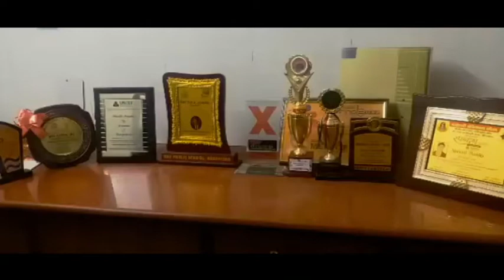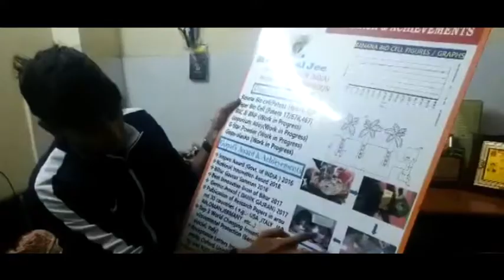ਇੱਕ ਵਿਗਿਆਨੀ ਜੋ ਕੇਲੇ ਦੇ ਤਣੇ ਤੋਂ ਜਗ੍ਹਾ ਚੁੱਕੇ ਹਨ ਬੱਲਬ | NASA | Bihar | Donald Trump | ETV Bharat Punjab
ਬਿਹਾਰ ਦੇ ਭਾਗਲਪੁਰ 'ਚ ਰਹਿਣ ਵਾਲੇ ਗੋਪਾਲ ਜੀ ਭਾਰਤ ਦੇ ਜਾਣੇ ਮਾਣੇ ਨੌਜਵਾਨ ਵਿਗਿਆਨੀ ਹਨ। ਫਿਲਹਾਲ ਗੋਪਾਲ ਜੀ ਉਤਰਾਖੰਡ ਦੀ ਰਾਜਧਾਨੀ ਦੇਹਰਾਦੂਨ ਵਿੱਚ ਖੋਜ ਕਰ ਰਹੇ ਹਨ। ਗੋਪਾਲ ਨੇ ਅਮਰੀਕੀ ਰਾਸ਼ਟਰਪਤੀ ਡੋਨਾਲਡ ਟਰੰਪ ਤੋਂ ਲੈ ਕੇ ਅਮਰੀਕੀ ਪੁਲਾੜ ਖੋਜ ਸੰਗਠਨ ਨਾਸਾ ਦੀਆਂ 3 ਪੇਸ਼ਕਸ਼ਾਂ ਨੂੰ ਠੁਕਰਾਇਆ ਹੈ। ਦੇਸ਼ ਵਿੱਚ ਰਹਿ ਕੇ ਹੀ ਉਹ ਆਪਣੇ ਲੋਕਾਂ ਦੇ ਲਈ ਕੁਝ ਬਿਹਤਰ ਕਰਨਾ ਚਾਹੁੰਦੇ ਹਨ।